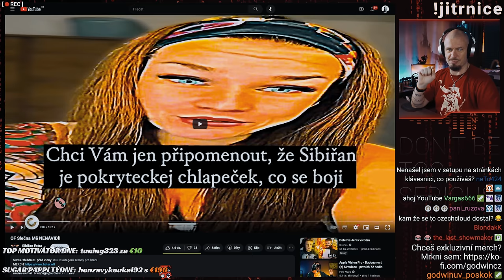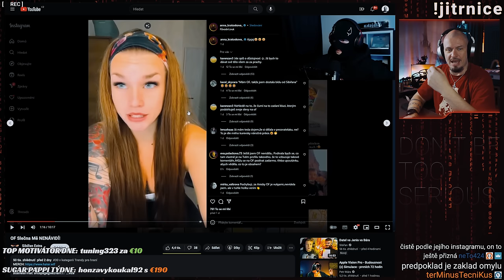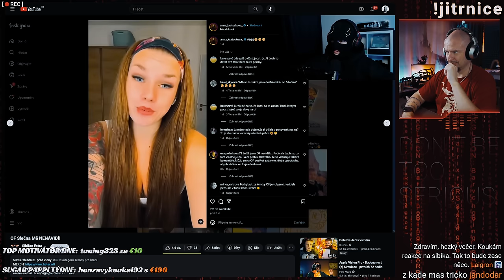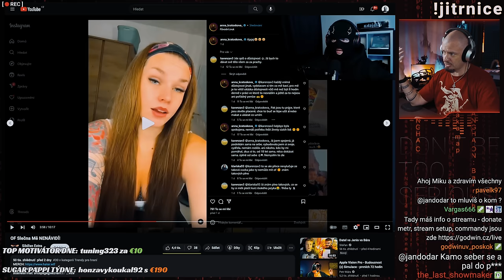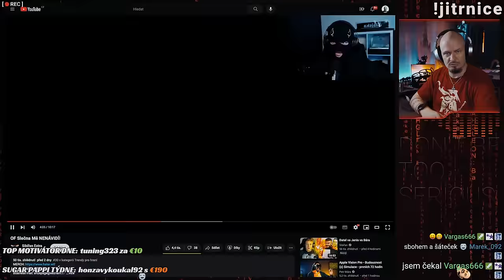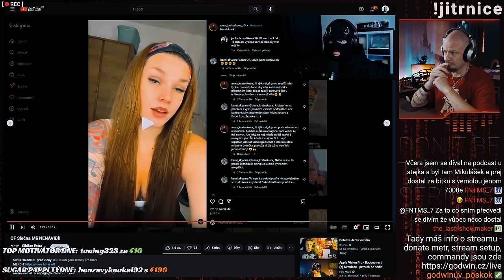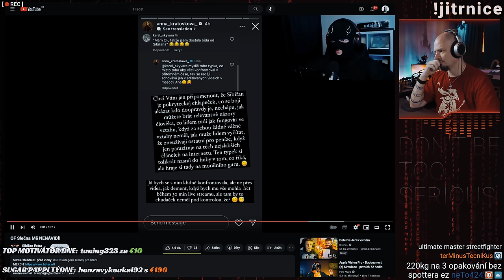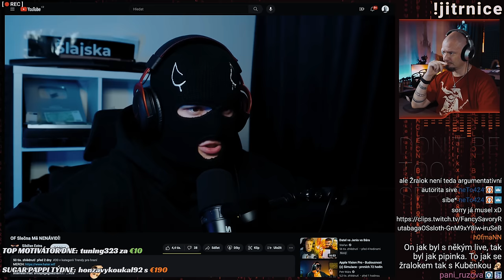Sibiřan: proč tak nesnáší ženy a proč káže vodu a pije víno?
Plný argumentačních faulů, předpojatosti a vlastních pružně se ohýbajících sibo-pravidel.